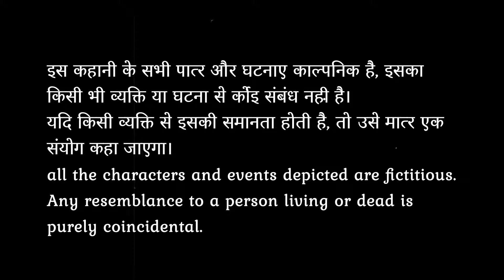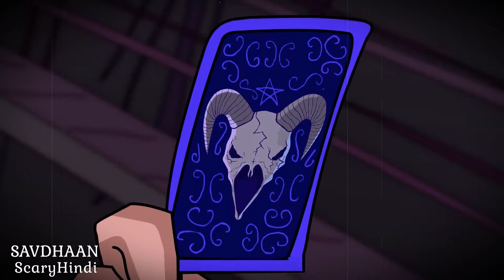सपना या हकीकत | Sapna Hai Ya Hakikat | Sapna Hai Ya Sach | Scaryminati | Episode 07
By Scaryminati -

We narrate animated horror stories in hindi.

इस कहानी के सभी पात्र और घटनाए काल्पनिक है, इसका किसी भी व्यक्ति या घटना से कोई संबंध नहीं है।
यदि किसी व्यक्ति से इसकी समानता होती है, तो उसे मात्र एक संयोग कहा जाएगा।
all the characters and events depicted are fictitious.

Channel for-
Hindi scary stories,Hindi scary video,Hindi scary stories animated,
Hindi scary horror,Hindi horror stories,mysterious world hindi, mysterious world,
mysterious world videos, japanese horror movies,
japanese horror movies in hindi, japanese horror, japan horror stories,
mysterious world horror in hindi, mysterious world horror videos,
mysterious world horror story, best horror video, best horror hindi, mystery horror, horror videos,
horror videos in real life, real horror scenes